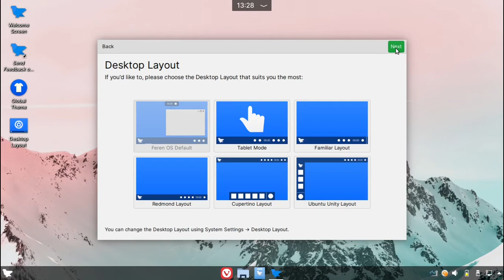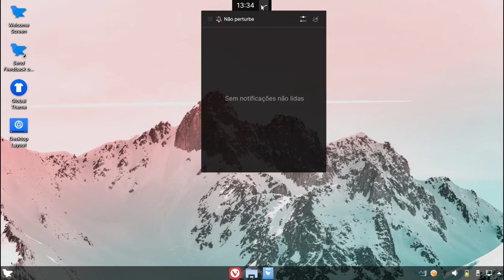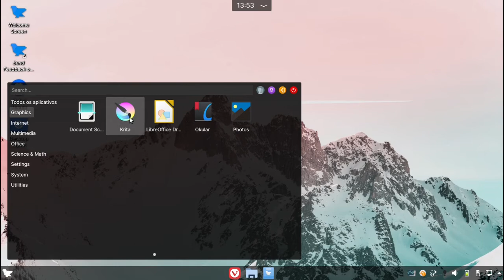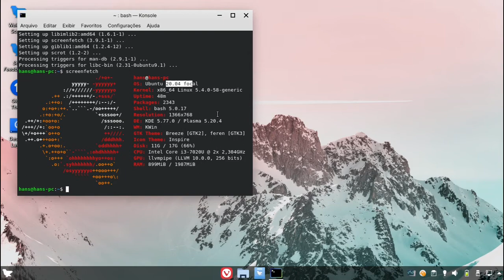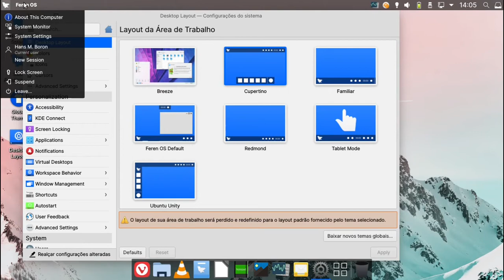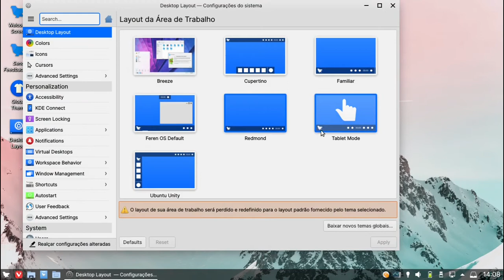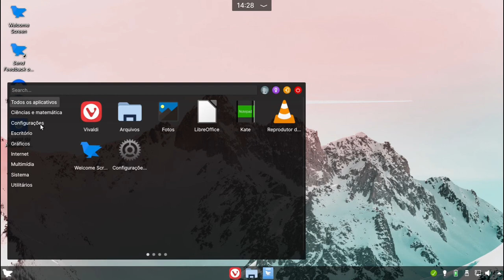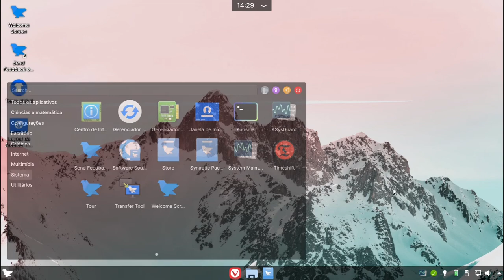FEREN OS Review - KDE Bonitão por Padrão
Feren OS vem se tornando um sistema cada vez mais popular. Com seu ambiente de desktop KDE Plasma com certeza é uma das melhores distros da atualidade.

Timestamps:
0:00 introdução
1:53 apps
2:50 wallpapers
3:24 navegadores
4:24 store
4:52 layouts
6:44 feren os 2021